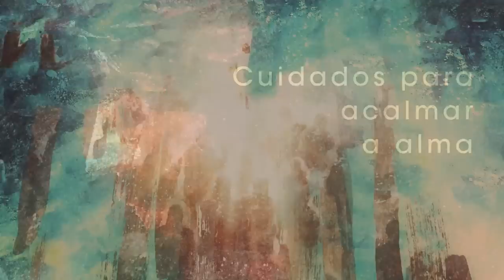Homilia Diária - Segunda-Feira da 4ª Semana do Advento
O nascimento extraordinário de João Batista prepara o anúncio de outro nascimento, não só extraordinário, mas também sobrenatural, divino: o de Jesus.